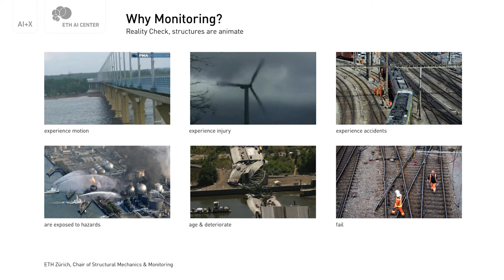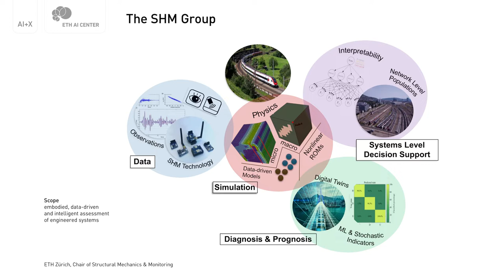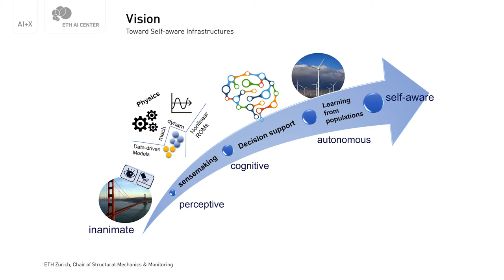Spotlight: AI + Self-aware Infrastructure with Prof. Dr. Eleni Chatzi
Welcome to our eighth AI+X Spotlight video: Prof. Dr. Eleni Chatzi gives an introduction to her research in and how AI is an important element of it.

Make sure to follow the AI+X series to learn about the latest research results and discuss future implications with our community from academia, industry, and start-ups.